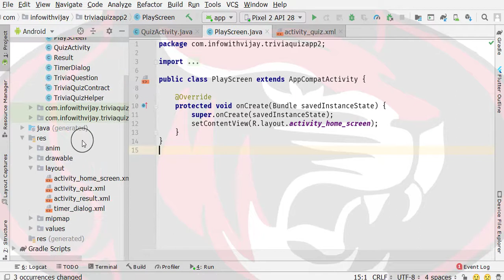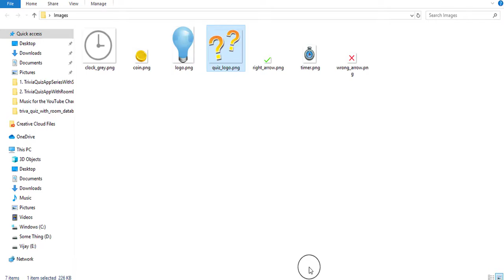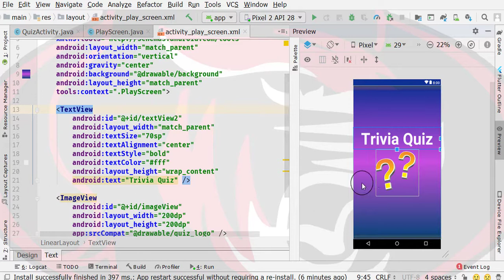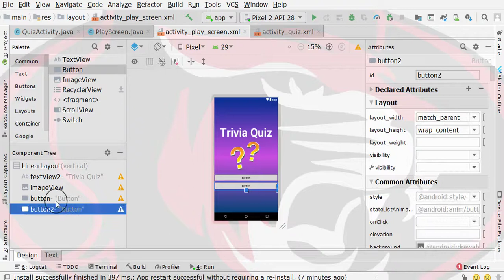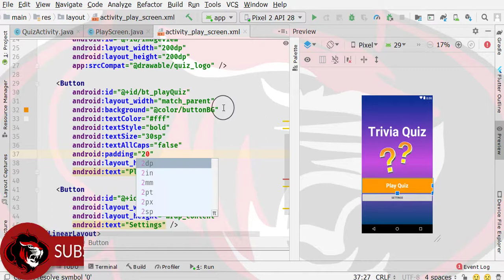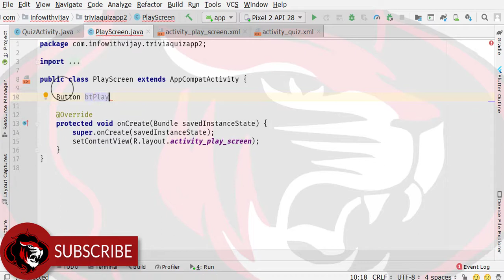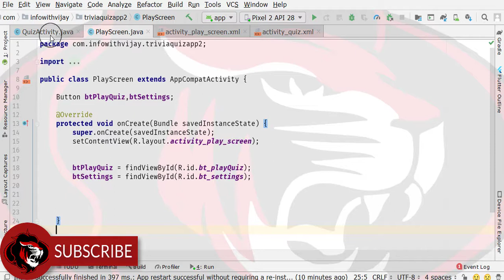How to make Quiz App in Android Studio | Quiz App Android with SQLite | Design Play Screen Part 25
In this part of the Quiz App development tutorial, we will design the Play Screen for the application.

Remember if you face any difficulty while developing the application then you can comment down below the video, I will respond to your query with 24 to 36 hours(Because you are not alone developers who are asking questions regarding their problems).